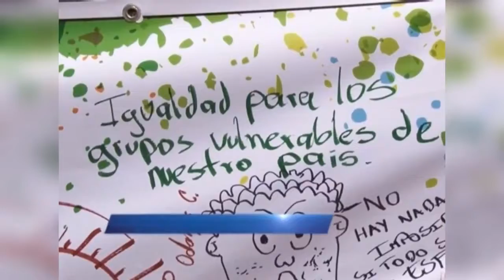SE PIDE UN ALTO A LA VIOLENCIA